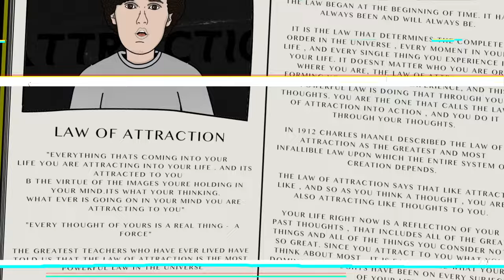Mazza L20 (Slapped It)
Slapped it is a single from the 10summers mixtape dropping on the 3rd of December 2022 beat produced by Jxmiemusic and certy visuals from swiftycreative 💥💥💥